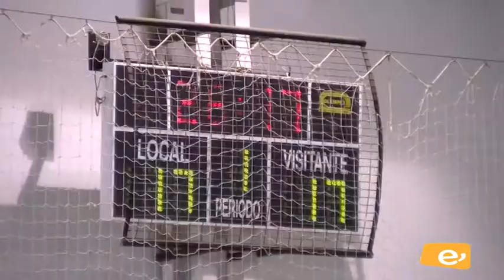BALONMANO. AD VILLA DE INGENIO-MARAVILLAS BENALMÁDENA. 3-11-2018